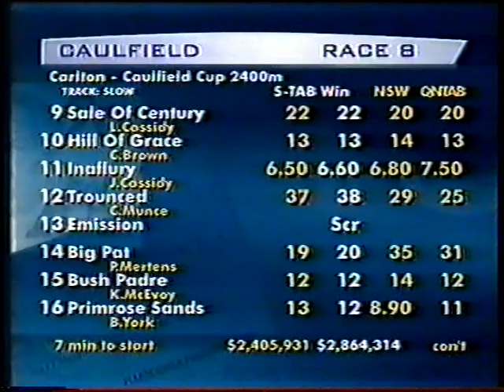9 Sat 20 Oct 2001 Caulfield Cup Day Pt 7